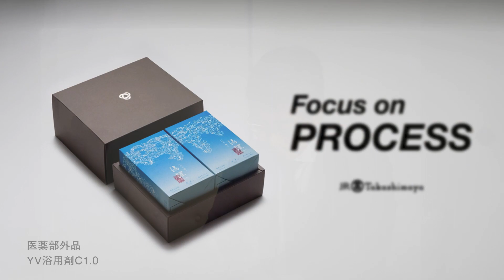【Focus on PROCESS】湯躍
〈ジェイアール名古屋タカシマヤ〉
Focus on PROCESS
■7月26日(水)→8月15日(火)

着心地のよい服、使うほどに味わいが増すファッション雑貨。
日々の暮らしをより美しく彩るインテリア。
これらすべては、卓越した技術を持つ職人の手によって
一つひとつ、丹精込めてつくられています。
時には悩み、迷い、試行錯誤しながらも
常に使う人、見る人のことを考えてつくりあげられたものは
手にする人を感動へと誘ってくれることでしょう。
職人たちの思いが込められた逸品。
その深いストーリーをご紹介します。